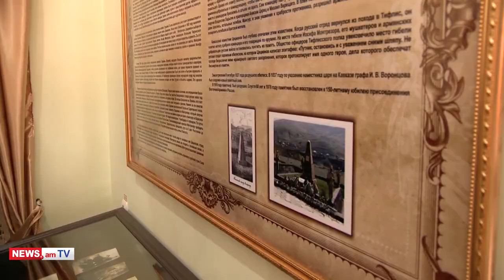Փաշինյանն այցելել է ռուսական 102-րդ ռազմաբազա